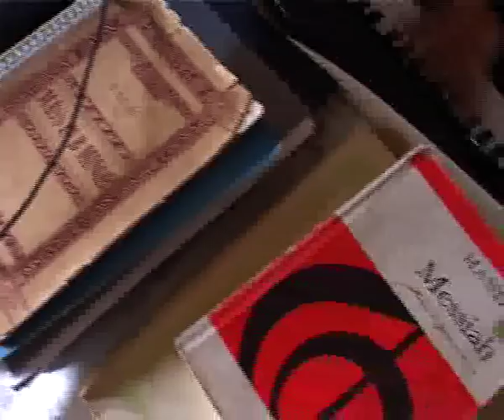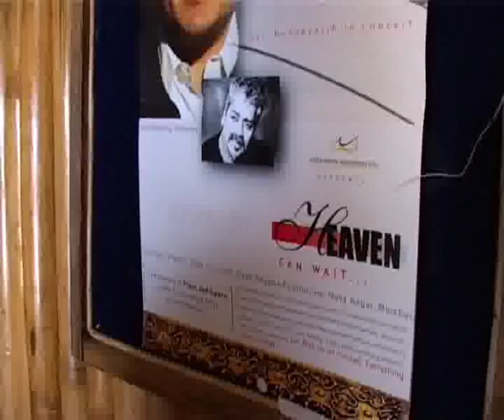NEIL NONGKYNRIH 2006